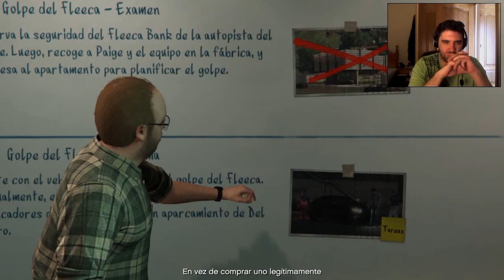GTA 5 - Online | El golpe/atraco a Fecce...LOCURA!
¿Te gustan los videojuegos? ¿Buscas alguno?
¡TE SALDRÁN MAS BARATOS!

¿Necesitas un colaborador para tu blog o web? Contacta conmigo:
viliciuschannelARROBAgmail.com

Primero, gracias por visualizar este "LET´S PLAY".
Os traigo este autentico juegazo llamado "Grand Theft Auto 5" o "GTA 5" para los amigos. ¿Qué os voy a contar yo que no sepáis de esta maravilla de juego? Pues eso, mundo abierto, gráficos tremendo e historia de película. ¿Se puede pedir mas?

En este capítulo vamos a jugar en el modo ONLINE y vamos a hacer un atraco que previamente requerirá unas misiones preparativas hasta que lleguemos al golpe final.
¡DISFRUTADLO!

*ACTITUDES A TENER EN CUENTA PARA DISFRUTAR AUN MAS*

A)
Vais a verme jugar y disfrutar, sin más. NO voy a estar intentando conseguir hacerme todos los logros, ni voy a realizaros una guía del juego. Aquí en mi/vuestro canal, vais a ver mi experiencia como jugador e intentaré que os unáis a mis vivencias. El objetivo de este canal es que tanto YO como VOSOTROS, nos lo pasemos GENIAL.

B)
No soy quien para enseñaros a jugar, lo único que pretende es que disfrutéis con lo que os enseño y que podáis opinar educadamente sobre ello. Me gustaría que en este canal se creara ese ambiente que seguro que muchos habréis disfrutado en vuestras vidas, el charlar de videojuegos con amigos o conocidos. Por este motivo, te animo a comentar y opinar sobre todo lo que tenga que ver con el canal.

C)
Acepto consejos que me ayuden a mejorar como jugador, pero NO aceptaré aquellos que me obliguen a jugar como ellos quieren. Cada uno cuando se pone delante de un videojuego, sabe que va a disfrutar de una experiencia ÚNICA, y sera SU experiencia con sus propias decisiones que tomar.
Jugaré según me plazca y según vea, al igual que os animo que siempre que vayáis a tocar un videojuego, disfrutéis de VUESTRA propia y ÚNICA experiencia.

D)
Quiero que se vea esto de la forma natural, cada uno tiene sus gustos, y si por casualidad, tus gustos no coinciden con lo que ves en este canal, no te preocupes, tienes todos mis respetos para desuscribirte y buscar a otra persona cuyas vivencias sean de tu agrado. En mi/tu canal, podrás estar siempre que quieras, pero si te quedas, ¡DISFRUTA!

E)
Me gustaría dejar claro, que vosotros sois muy importante para mi, por lo que intentaré con todos mis medios que en este canal podáis disfrutar y que no exista ninguna situación que os pueda incomodar. Por esto, decidiré cortar por lo sano todos aquellos Spoilers o insultos que considere que atenta contra vosotros y contra mi. El respeto ante todo chic@s.

F)
Quiero agradeceros vuestras ganas de disfrutar junto a mí.
Sois lo mejor y os animo a que difundáis este rinconcito que quiero que construyamos entre todos.
De corazón, muchas gracias.
Disfrutad todo lo que podáis.